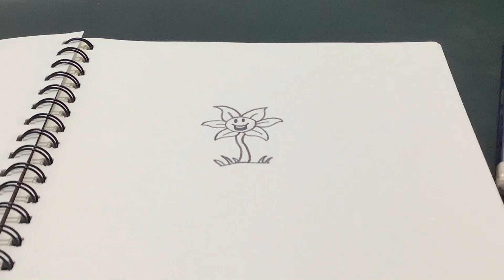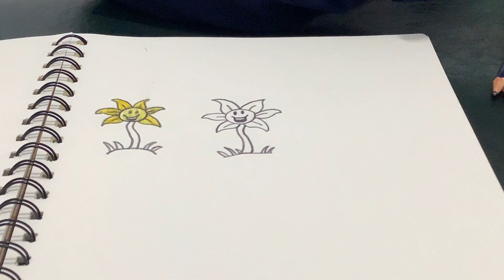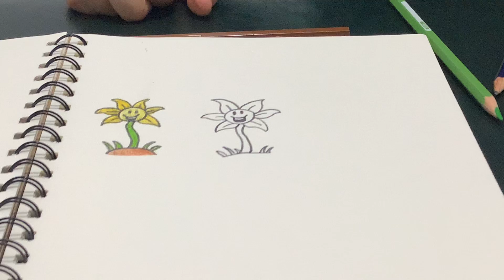How to draw flowery from undertale